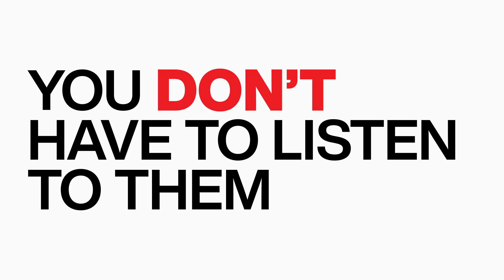Journey to STEM | TED & United States Air Force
TED & United States Air Force | A path to STEM doesn't need to be a straight line. Find out how Astrophysicist and TED Fellow Erika Hamden found her way into the STEM field. to explore more.